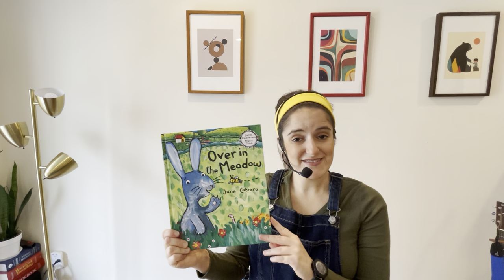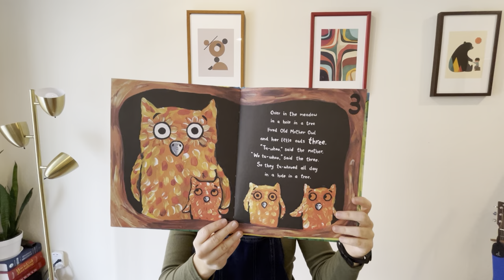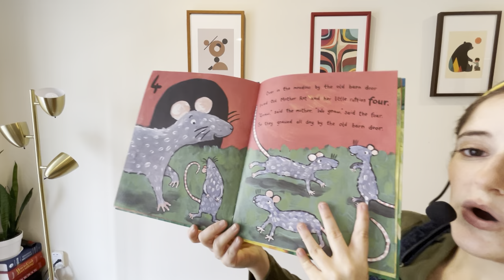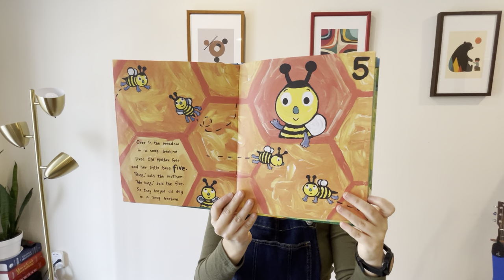Let’s Groove Music Class!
Join Lisa from Let’s Groove Children’s Entertainment for a fun-filled music class! Get ready to move and groove to a bunch of fun-filled tunes! For this class, we will be going on a musical Safari where we'll sing songs about animals! Grab your favorite stuffed animal, a shaker or rattle, and a play scarf for this virtual music session. It's sure to be a groovin' good time! Perfect for children ages 0-5.

to learn more about us!